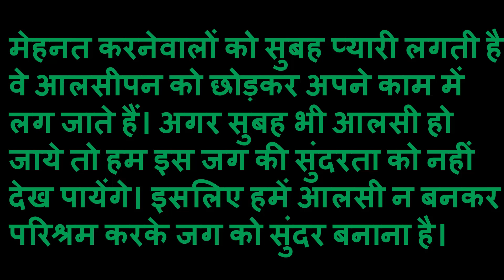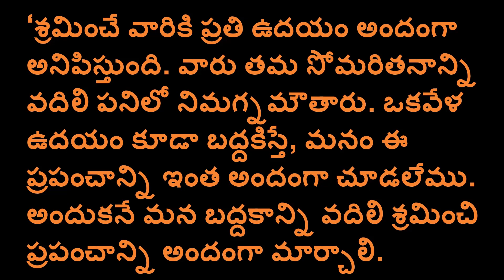Subah 8th Class Sarams explained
In this video Subah lesson sarams is explained..In the previous vidoes subah lesson meanings and poems are also explained..watch the previous videos also ...it'll surely be helpful ..
Here is the 8th Class Hindi Playlist for you..